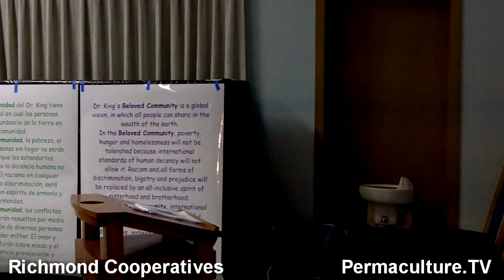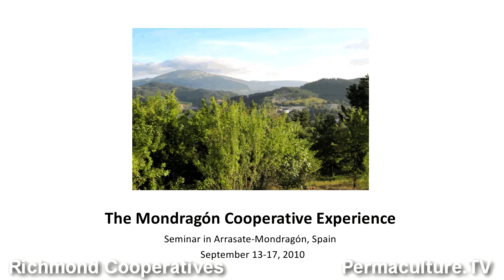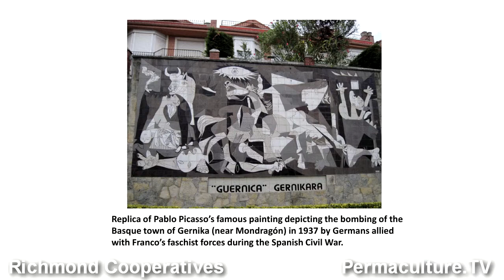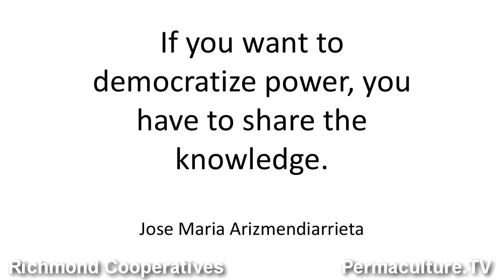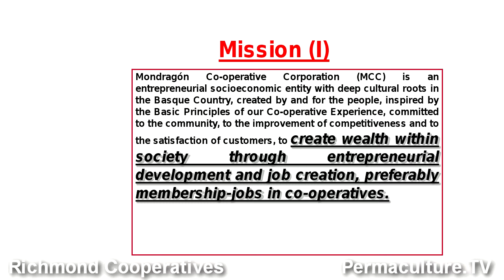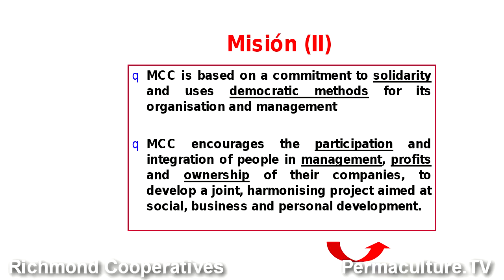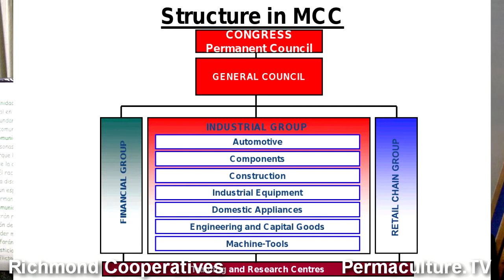1 Richmond & Mondragon Cooperative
Presentation of Mondragon Cooperative by Mayor Gayle McLaughlin and Marilyn Langlois of Office of Mayor of Richmond City in the Bay Area .